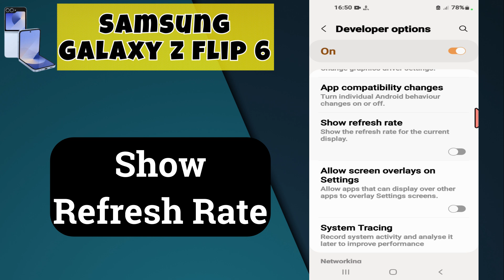Samsung Galaxy Z Flip 6 Refresh Rate Setting || Show Refresh Rate